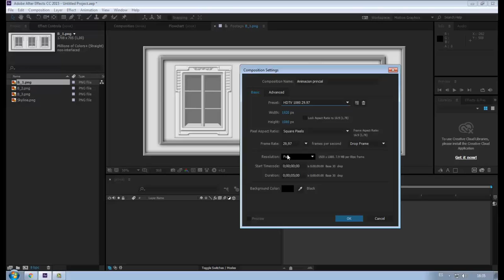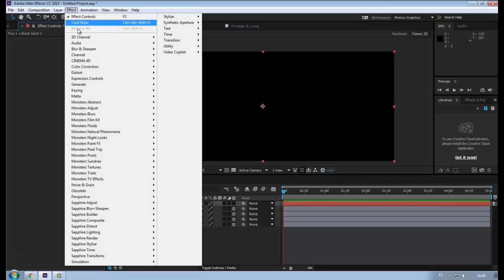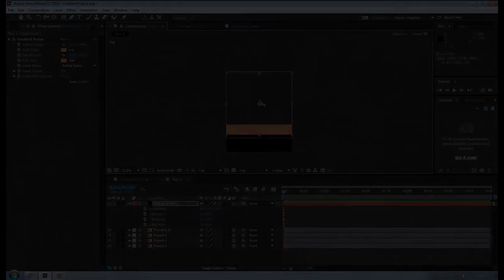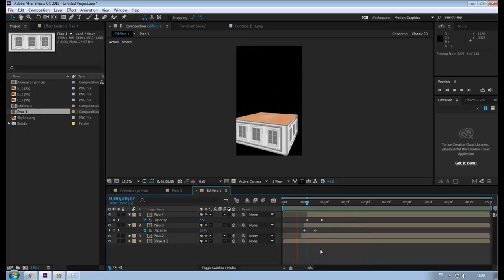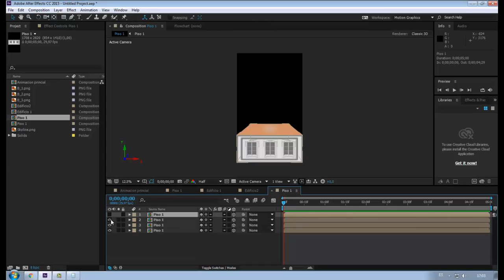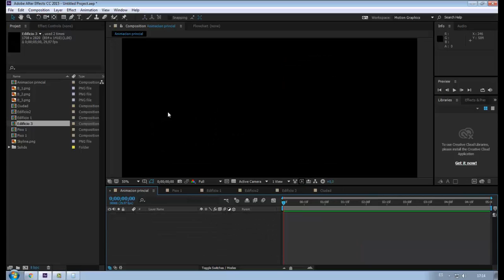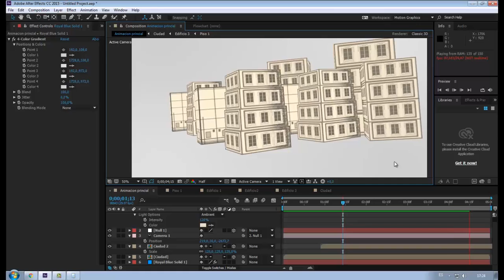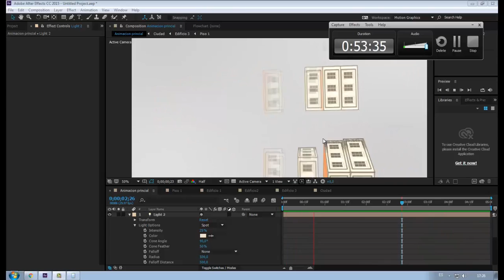Tutorial Adobe After Effects 2017 - Animación Avanzada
importante
este video pertenece a parte de la grabación del curso INotroductorio a Adobe After Effects
Nivel requerido - Ninguno
Nivel Logrado al finalizar el Curso  - Básico/Intermedio
Curso introductorio a Adobe After Effects es el primero lanzado por fusionlearningfx que ofrece a todos los interesados en un carrera como artistas de Motion Graphics y composición de video la oportunidad de acceder al curso mas exclusivo de toda la red ¡ , el curso es entregado por VIMEO ON DEMAND

CURSO INTRODUCTORIO 01 .- Iniciaremos el curso hablando sobre Motion Graphics para Televisión, comprenderemos y construiremos sorprendentes Spot`s para TV

CURSO INTRODUCTORIO 02 .- En esta parte del curso nos enfocaremos en comprender y crear composición de alta calidad , aprenderemos los trucos mas grandes utilizados en el mundo del cine

Información adicional
El curso esta dirigido a un publico con un conocimiento nulo del software .

Todos los materiales incluyendo las grabaciones están disponibles de forma online y de descarga inmediata